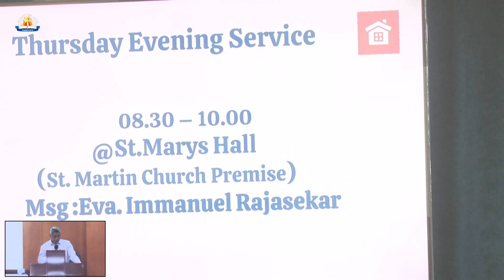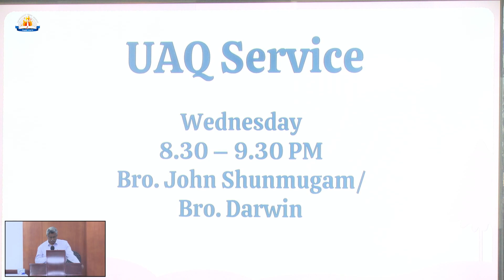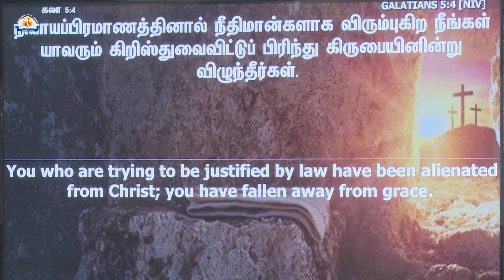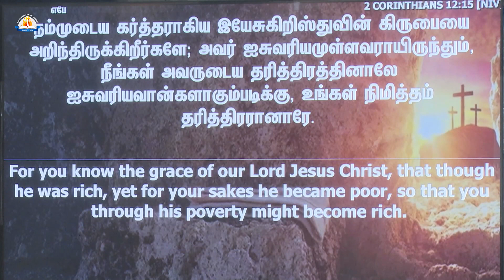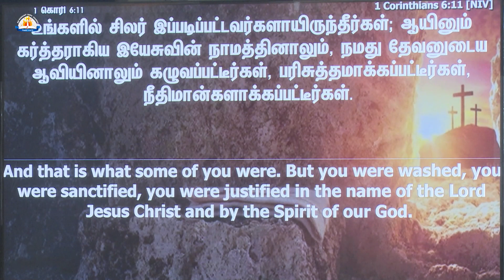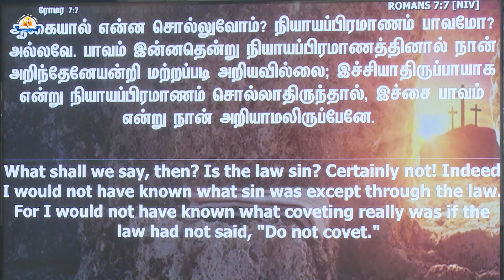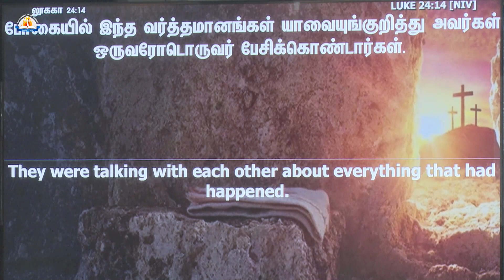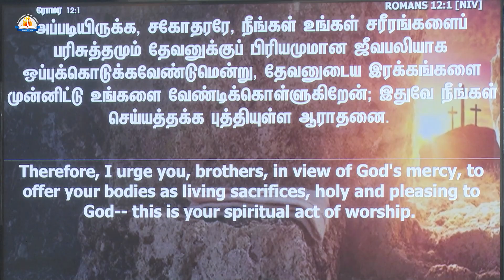Sunday Church Service | Worship | Word | Bro.Qubert | Bro.William | AGSTC | 28.04.2024